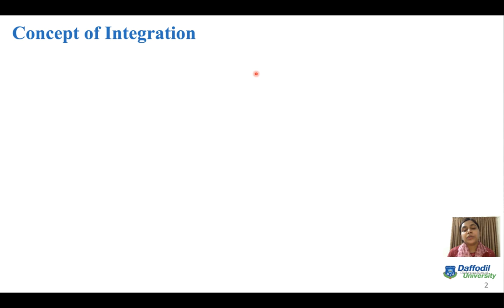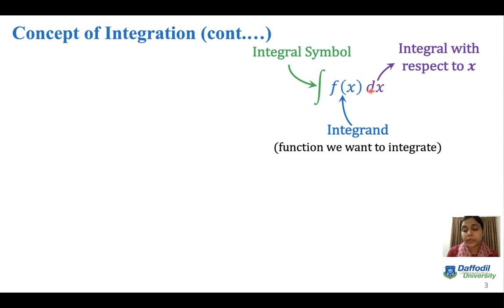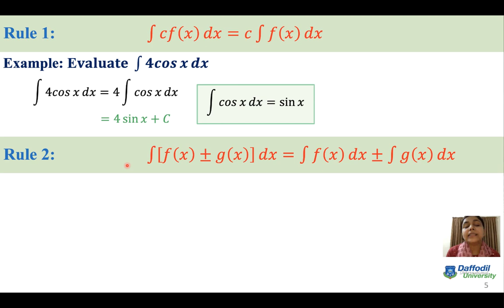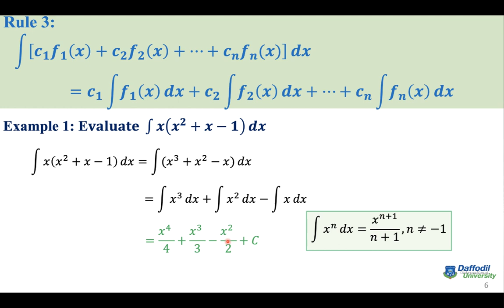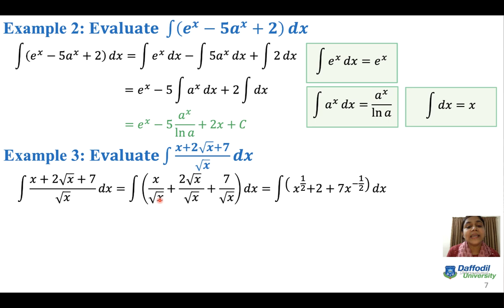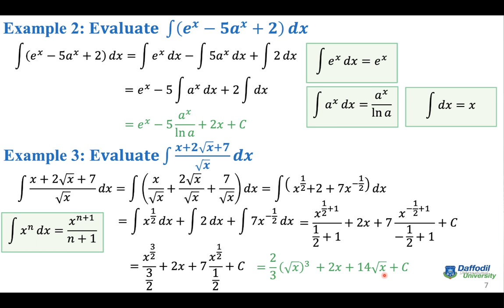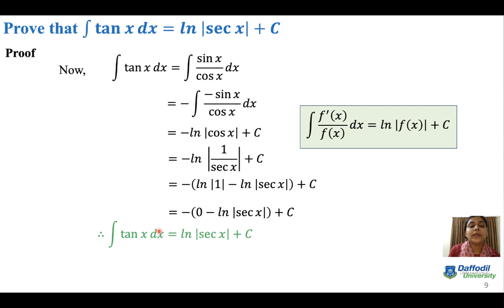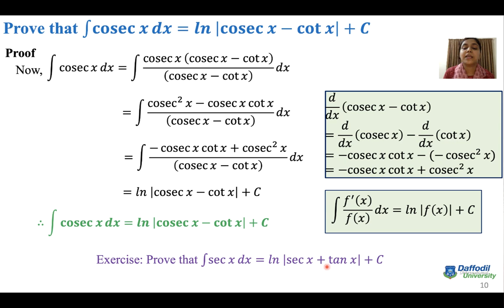Integration (Part 1)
This lecture provides the concept of integration and describes its properties with examples.